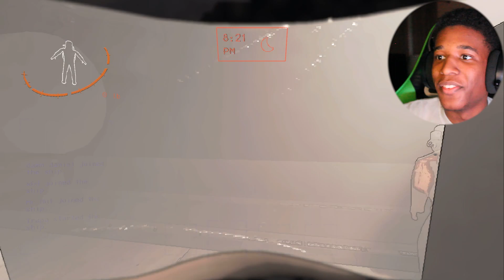LETHAL COMPANY IS CHAOS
Welcome to another Youtube video in today's video we have Lethal Company gameplay alot of funny moments!  HOPE YALL ENJOY! Have a good day!

Just a kid wit a pc and a dream